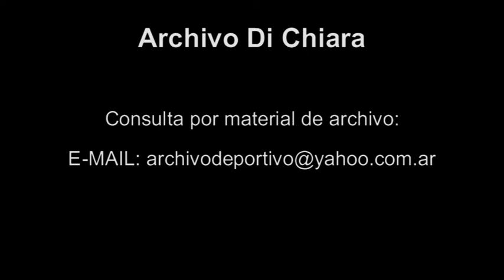Roberto Pettinato entrevista a Yoko Ono sobre John Lennon - DiFilm (1998)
Roberto Pettinato entrevista a Yoko Ono sobre John Lennon.
Fecha: 19/10/1998
Duración: 21 segundos.
Código: BG-0587